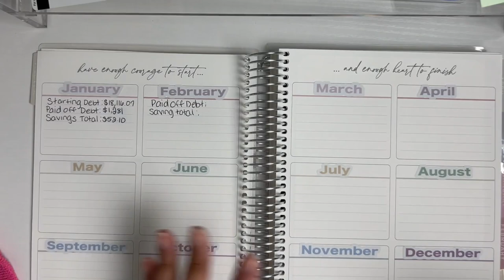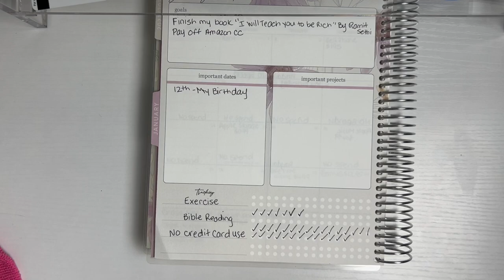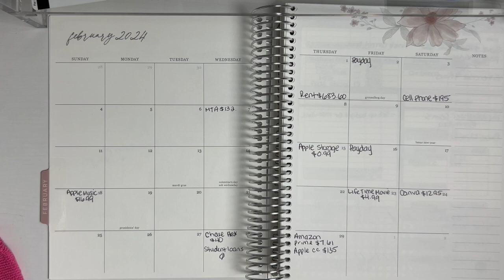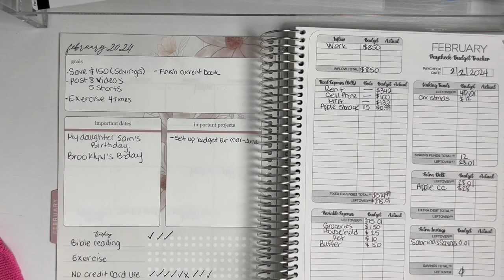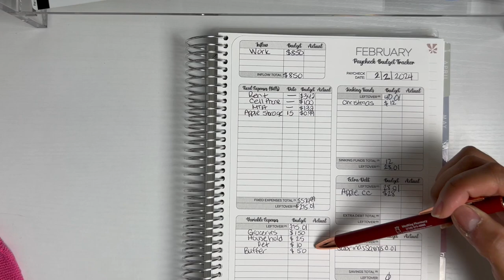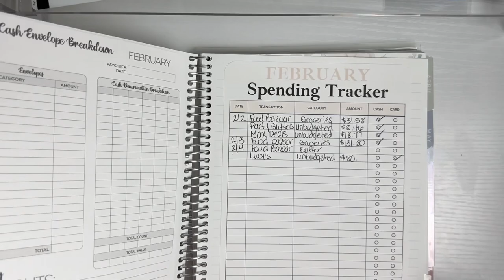FEBRUARY 2024 BUDGET | MONEY BREAKDOWN WITH NO CASH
Today's video is a January overview and February budget with no money.

✨Etsy Shop

AMAZON FAVORITES

XO,
Sabrina